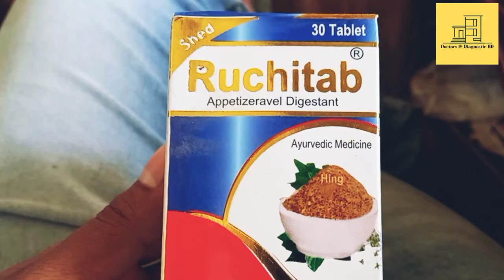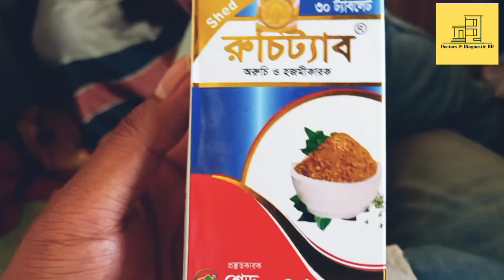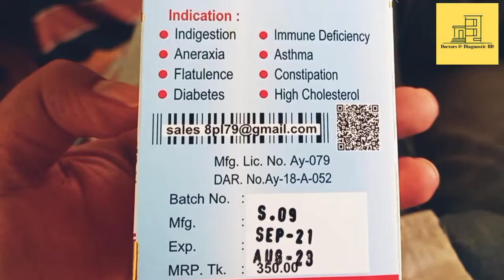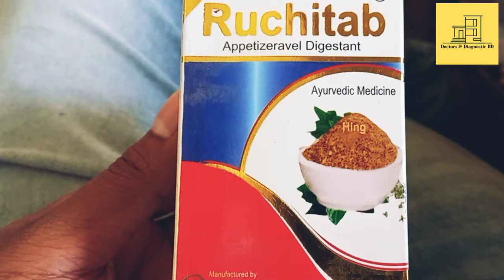রুচিট্যাব ঔষধের পার্শ্ব প্রতিক্রিয়া | Ruchitab tablet side effects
রুচিট্যাব নামে এই ঔষধ টি বিভিন্ন কোম্পানি বাজার জাত করে থাকে। আমার হাতে যে রুচিট্যাব পট দেখতে পাচ্ছেন এটি প্রস্তুত করেছে শেড আয়ুরবেরদিক লিমিটেড।

রুচিট্যাব ঔষধটির ঔষধ প্রশাসন কর্তৃক অনুমোদিত নয়। এই ধরনের বাজে ঔষধ এই সব কোম্পানি ফুড সাপ্লিমেন্ট হিসেবে প্রচার করে থাকে।

দেখতে পাচ্ছেন এই ঔষধের স্লোগান হচ্ছে এটি অরুচি ও হজমিকারক। মানে আপনার যদি রুচি ও হজম শক্তি কম থাকে সেটি এই ঔষধ বাড়িয়ে দিবে। কিন্তু আপনি শুনলে হয়তোবার পিলে চমকে যেতে পারেন যে , কুরবানীর আগে একটি গরুকে মোটা তাজা করার জন্য যে স্টেরেয়ড জাতীয় পাওডার খাওয়ানো হত সেই স্টেরয়েড দিয়ে এই সব রুচিবর্ধকঔষধ তৈরি করা হয়।

স্টেরয়েড ছাড়া এই ধরনের ঔশধে আর কিছু থাকে না। অথচ এখানে লিখা  আছে হিং চূর্ণ, বিভিন্ন গাছ গাছালির নির্যাস আরও কতো কি। আসলে এইসব কিছুই না।

রুচিট্যাব ,আমলকী , আমলকী প্লাস, হেলফিট সহ বাজারে এইসব নানা ধরনের কথিত রুচি বর্ধক ঔষধ পাওয়া যায়।ফুটপাতে বা ফার্মেসিতে অধিক মুনাফার জন্য রোগিকে এমন স্টেরয়েড দিয়ে থাকে। আর কিছু বোকা মানুষ তারাতারি মোটা হবার আশায় এসব খেয়ে থাকেন।

আপনাদের মাঝে কেউ যদি এই রুচিট্যাব ঔষধ খেয়ে থাকেন তাহলে তার অভিজ্ঞতা কমেন্টস করে জানাতে পারেন। আজকের মত এই পর্যন্তই। আগামী পর্বে আবার দেখা হবে সেই পর্যন্ত ভাল থাকুন , সুস্থ থাকুন , ধন্যবাদ।

ruchitab tablet side effects
ruchitab এর কাজ কি
রুচিট্যাব ঔষধের ক্ষতিকর দিক
রুচিট্যাব ঔষধটি কেমন
ruchitab reviews
ruchitab price